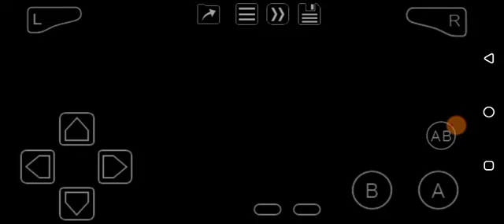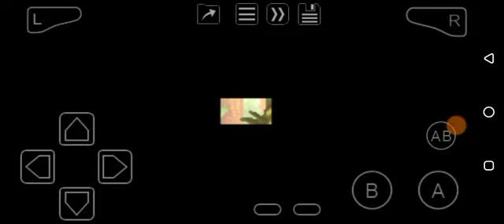CT Special Forces (GBA) The Hostile Jungle: Level 2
Training camp for hostiles

Used cheats here